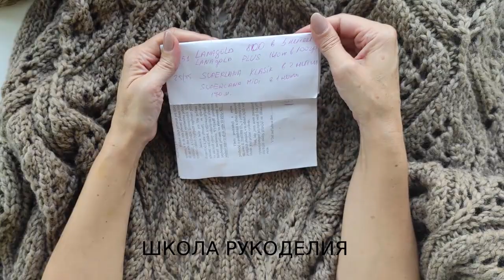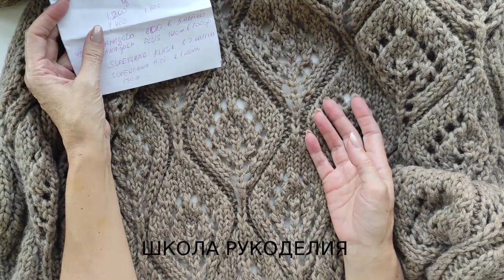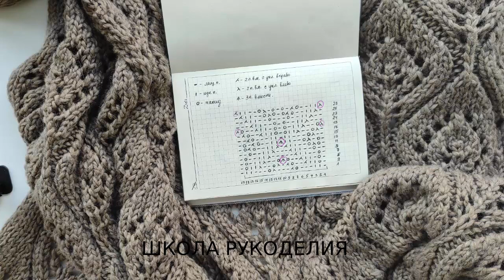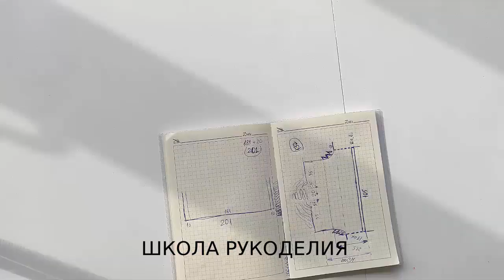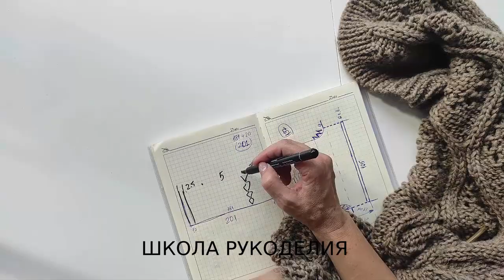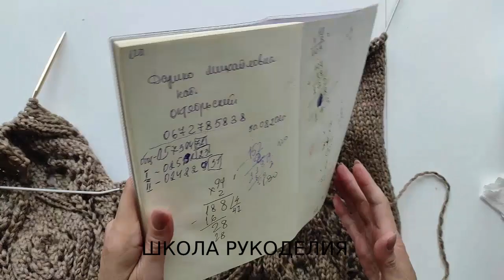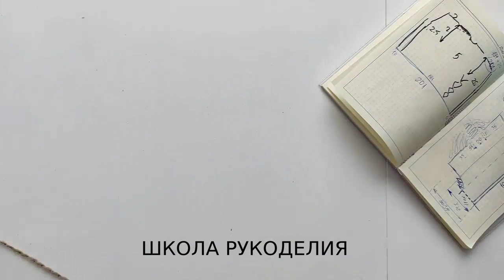КАРДИГАН С АЖУРНЫМИ ЛИСТЬЯМИ ПО МОТИВАМ БРУНЕЛЛО КУЧИНЕЛИ. узор ажурные ромбы. вязание на осень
узор ажурные ромбы попетельный мк вязаная одежда вязание на осень вязаные тренды 2021